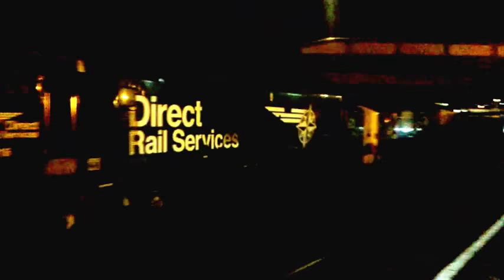weston-s-mare. some time in 2015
just thought i would add this little gem from 3yrs ago, a pair of 37's leave weston-s-mare at 0609 heading the highland chieftain tour around scotland. the hst in the other platform will form the 0620 to paddington. feel free to leave any comments, and as always, enjoy